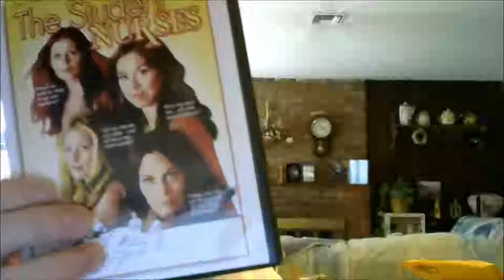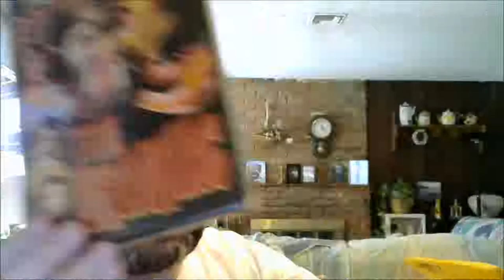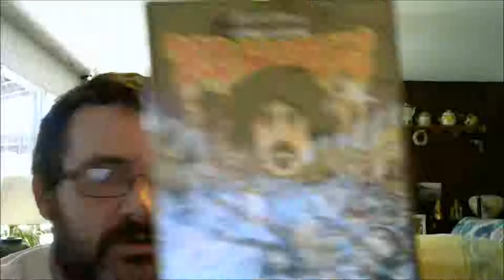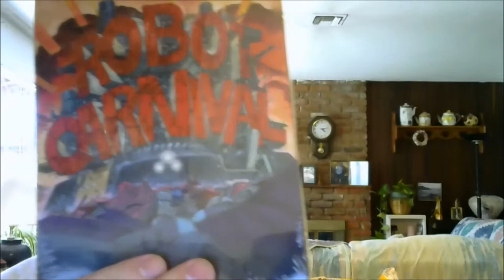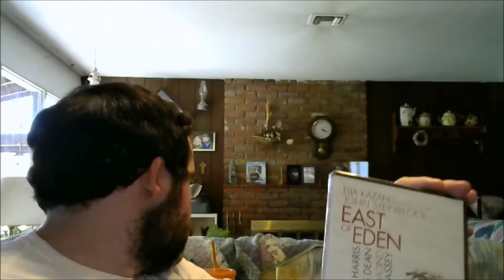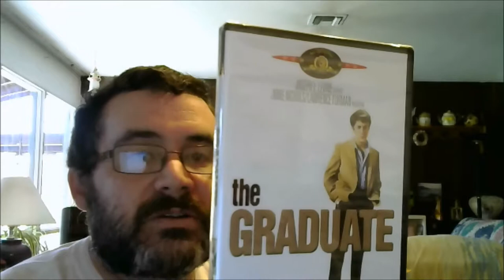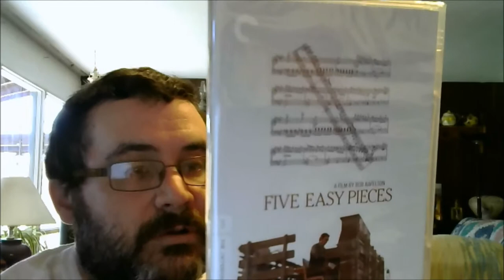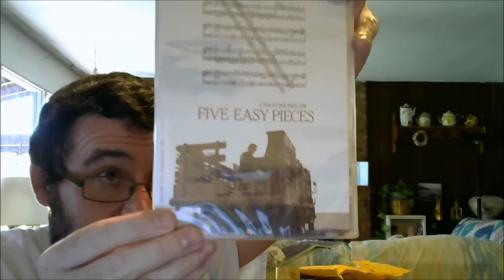DVD and BluRay Update September 2018 Part 1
I show off 3 packages of DVDs and Blurays I bought recently via Amazon Prime.